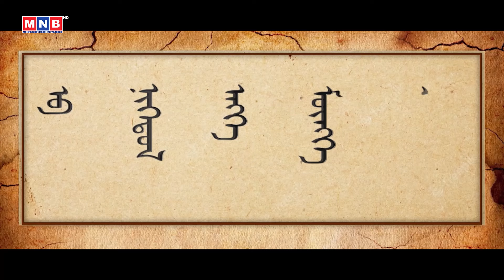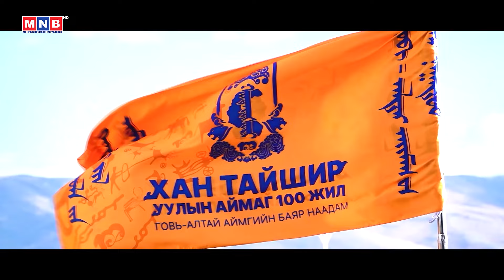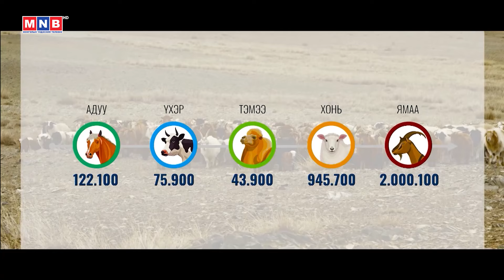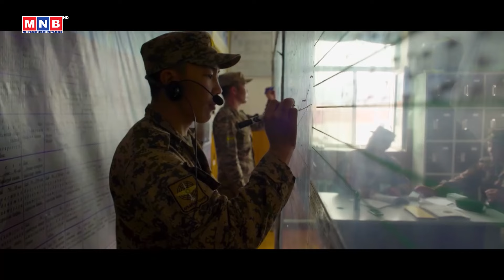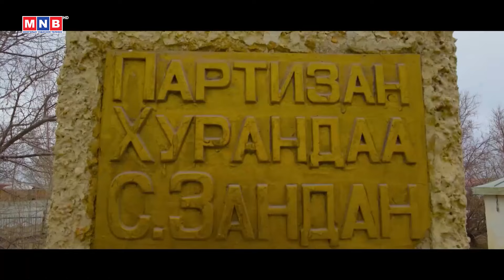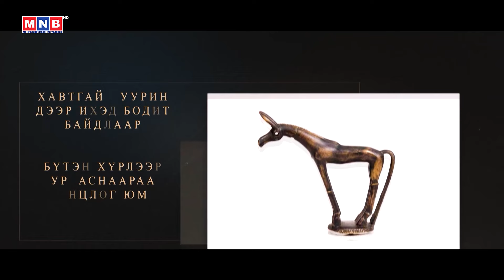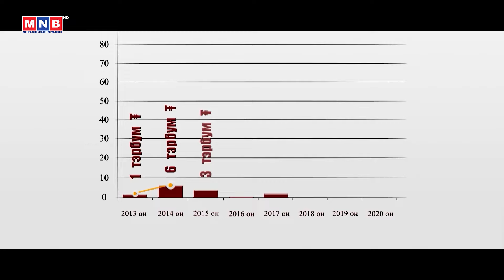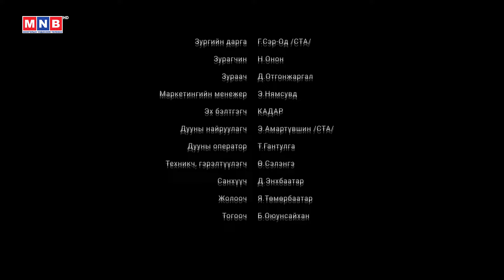Цаст алтайн цадиг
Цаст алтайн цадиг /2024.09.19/